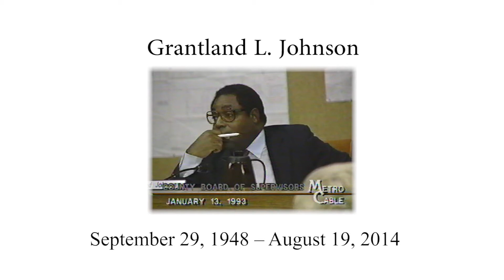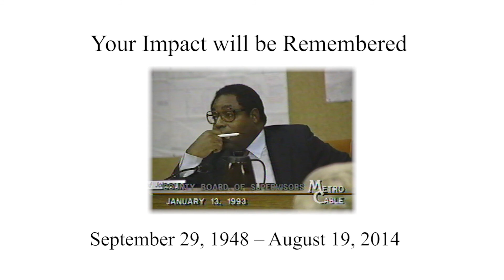Sacramento County Tribute to Grantland Johnson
Current and former Sacramento County Supervisors share thoughts on Grantland Johnson's life, achievements, and influence.